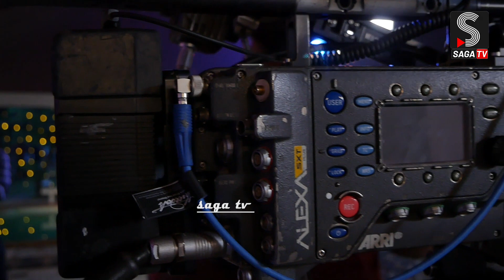Life of JOക്ക് തിരി തെളിഞ്ഞു വേദിയിൽ കണ്ണ് നിറഞ്ഞു അലെൻസിയർ കൂടെ മുൻമന്ത്രി എസ് ശങ്കറും| LIFE OF JO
* ANTI-PIRACY WARNING *
This content is Copyrighted to Saga Tv. Legal action will be taken against those who violate the copyright of the following material presented!